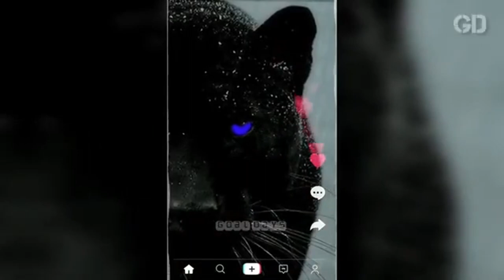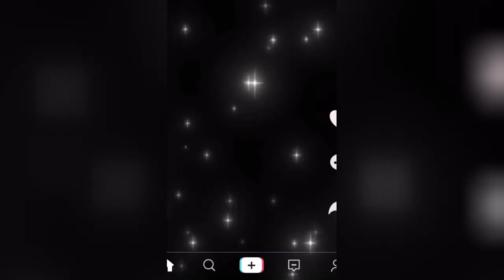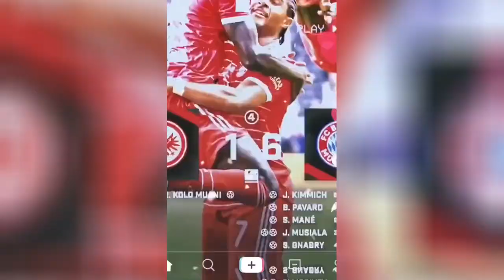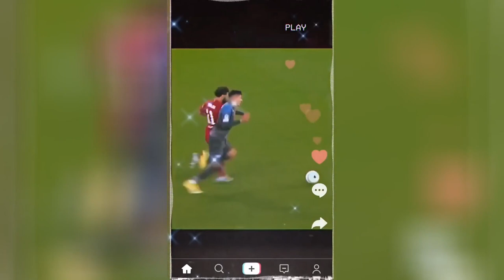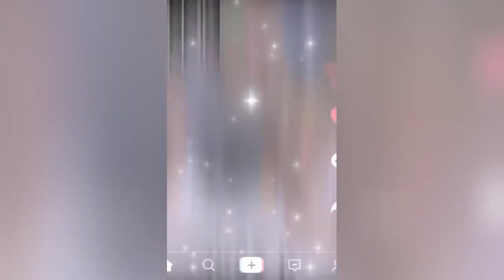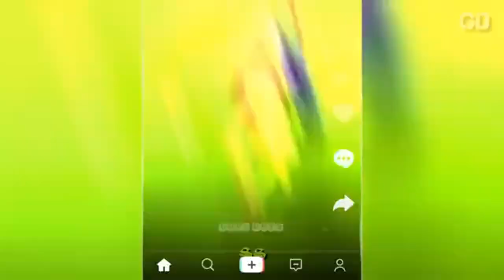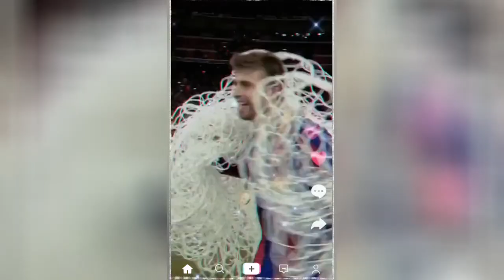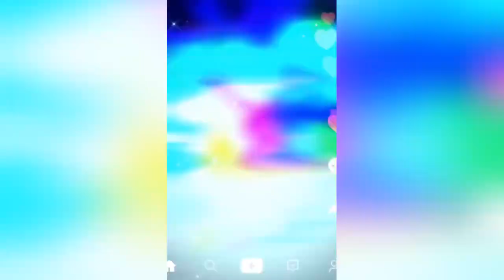football daily trending | best trending edit football tiktok | best footbal edits